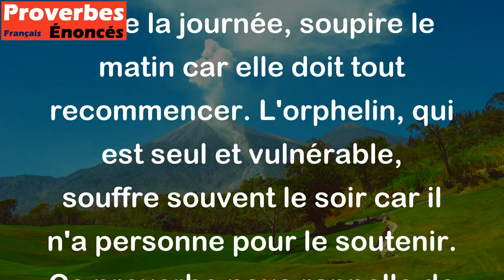La servante soupire le matin et l'orphelin le soir. - Proverbe Estonien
Ce proverbe estonien signifie que chaque personne a ses propres défis et préoccupations dans la vie. La servante, qui travaille dur toute la journée, soupire le matin car elle doit tout recommencer. L'orphelin, qui est seul et vulnérable, souffre souvent le soir car il n'a personne pour le soutenir. Ce proverbe nous rappelle de ne pas juger les autres et de respecter leurs difficultés et leurs soucis personnels.